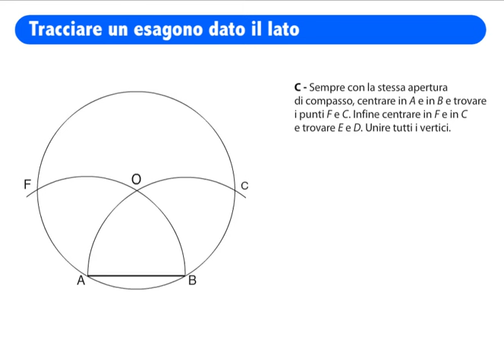Tracciare un esagono dato il lato